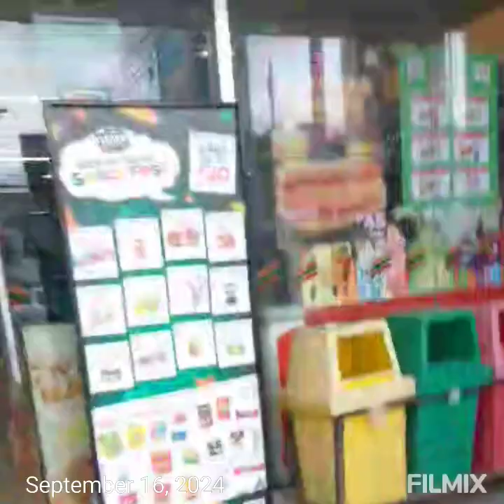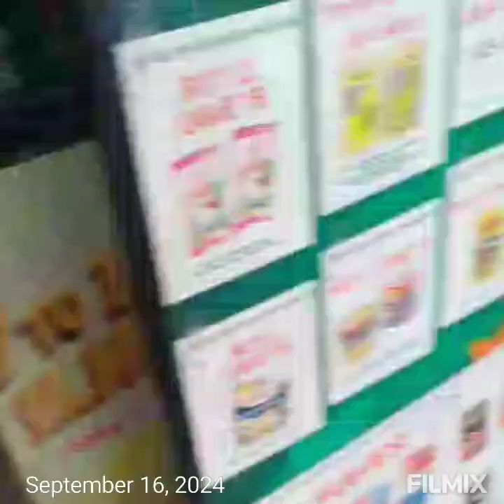A DAUGHTER MADE A BIRTHDAY SURPRISE TO HER MOM, WATCH HOW SHE MAKE A PLAN